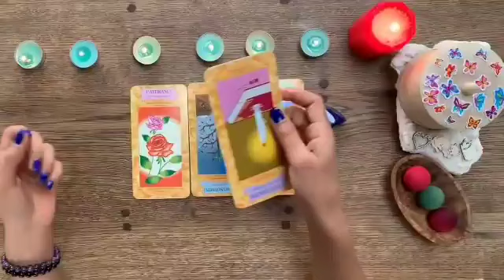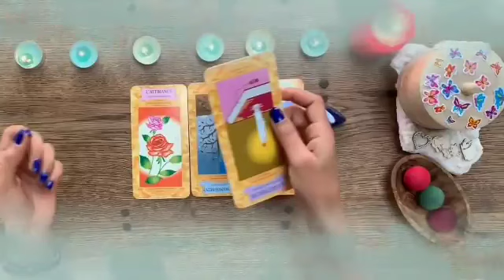برج الدلو نهاية وجعك العقلي و فكري😱رساله من الله لك اسمعها يا دلو🤲